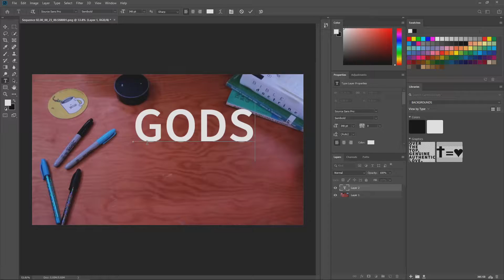our CREATIVE passions come from our CREATOR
Here is a short film I made for a class this week. I'll be honest, I'm not 100% happy with it, but there was a due date and it had to be finished, so yeah.
I wanted to illustrate a few things in my creative project. First thing I wanted to show was how God created us to have a creative pull, he designed us to want to create and to enjoy it. After that I had a visual representation of create to show how much thought, effort, and perfection God put into the universe and earth specifically. And then I wanted to capture how God didn’t have to create anything, God created everything to glorify him self, because of that we have he ability to use our creative talents. The idea of God creating everything out of nothing, no point of reference, no one telling him what it should look like, just him creating everything. It is impossible nowadays for us to come up with anything new, every song, game, photo, anything and everything humans create has some form of reference or idea from something else. But every single thing God created he created entirely.